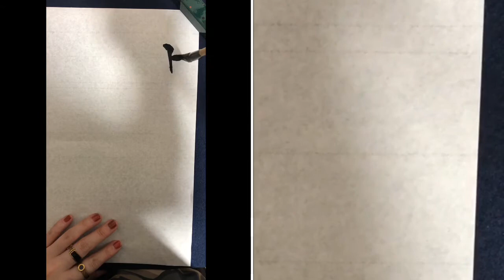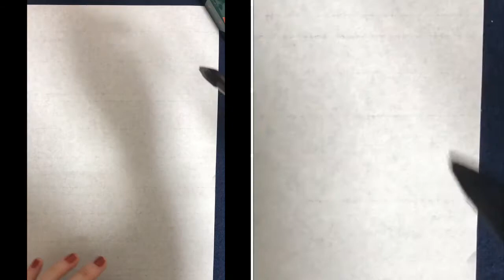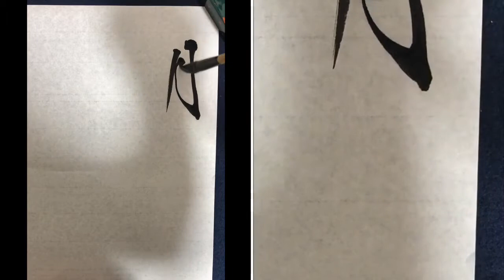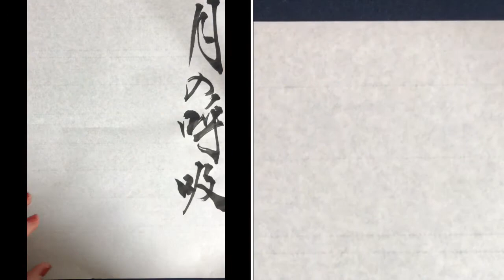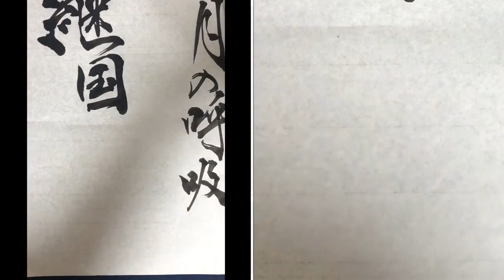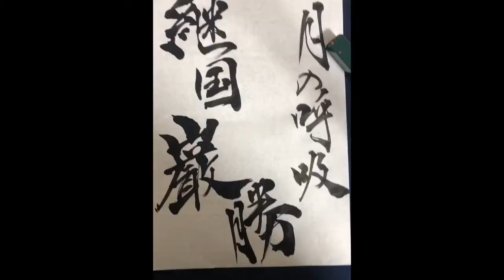【鬼滅の刃】書道・筆文字「上弦の壱・黒死牟」「継国みちかつ」